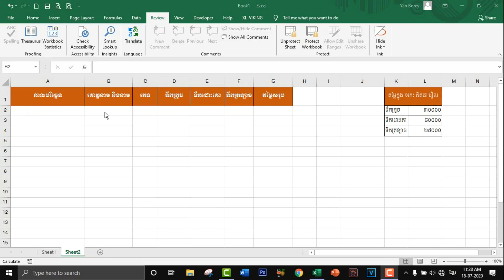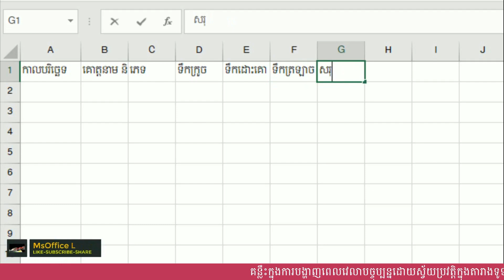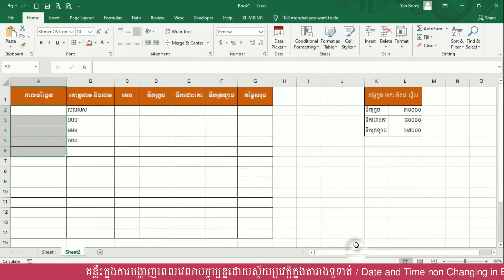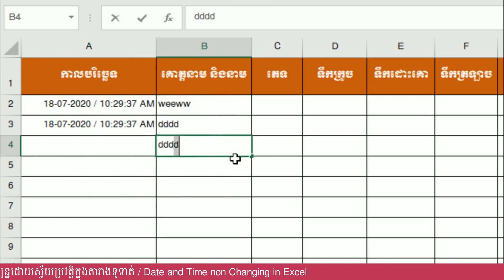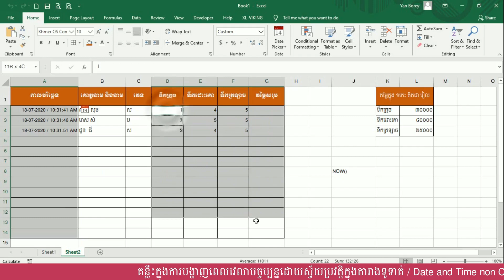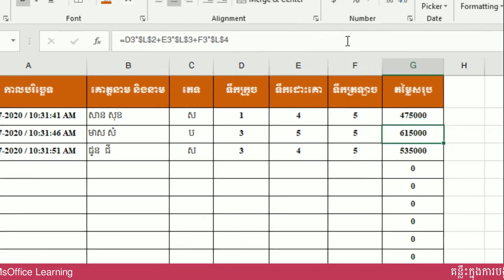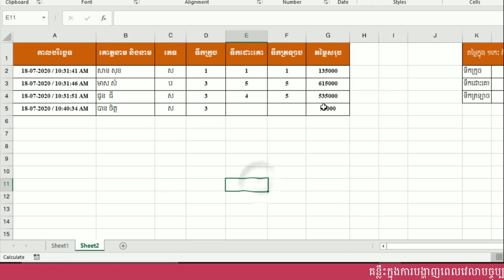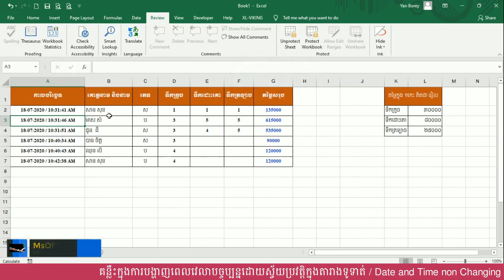បង្ហាញពេលវេលាបច្ចុប្បន្នដោយស្វ័យប្រវត្តិ | Date or Time non changing in Excel | រៀន Excel 2019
How to type date without Slash
Date Picker in Excel